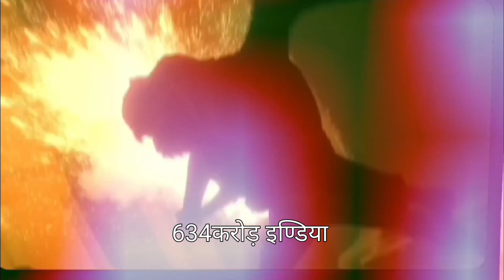Jawan 38 दिन mission Raniganj 8 दिन की कमाई जानिए - jawan box office collection day 38